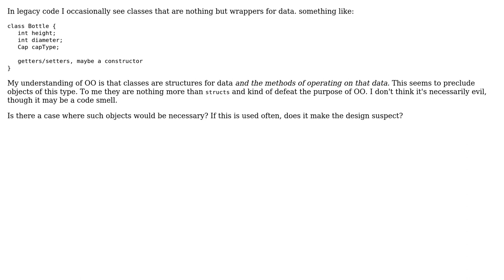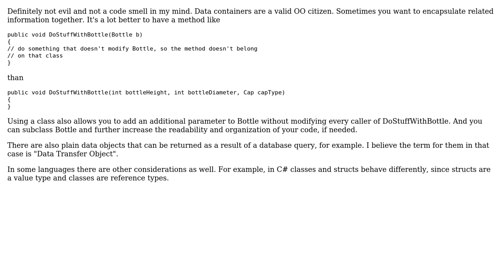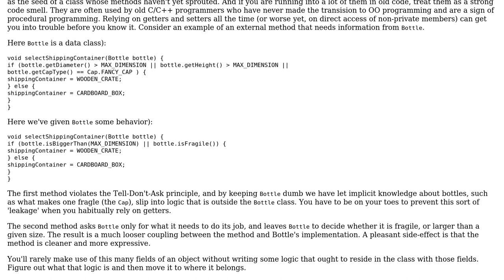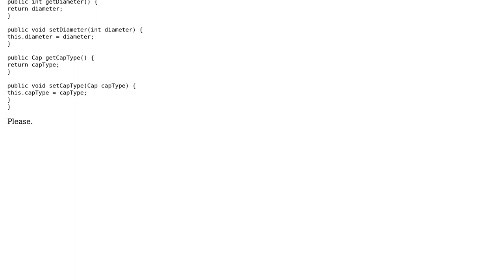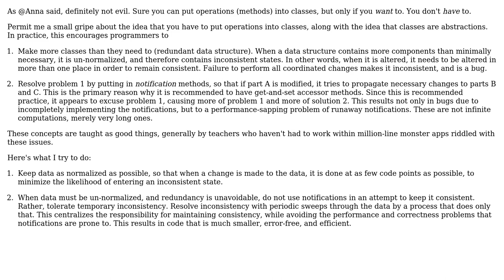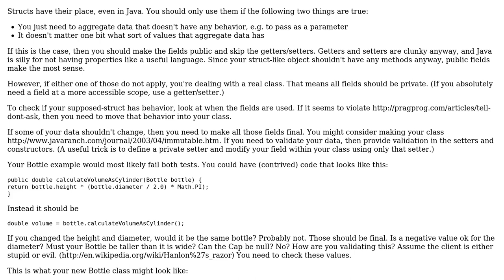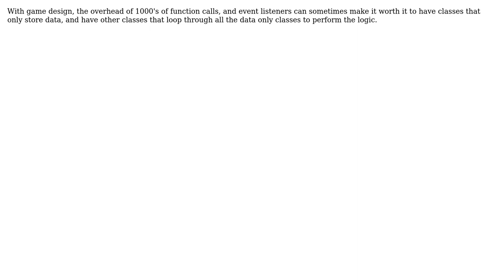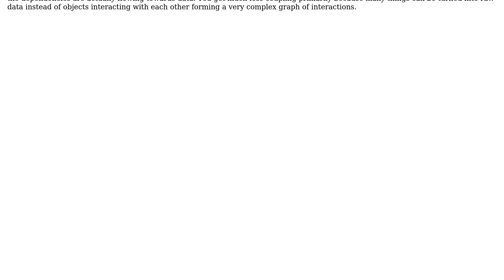Software Engineering: Is there any reason to use "plain old data" classes? (9 Solutions!!)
Software Engineering: Is there any reason to use "plain old data" classes?

With thanks & praise to God, and with thanks to the many people who have made this project possible! | Content (except music & images) licensed under CC BY-SA | Music | Images & others | With thanks to user Richard Faber user Mike E user Mike Dunlavey user Michael K user guiman user Eva user compman user AttackingHobo user Adam Lear and the Stack Exchange Network Trademarks are property of their respective owners. You are responsible for your own actions.